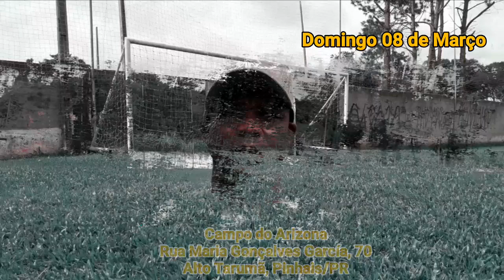PROJETO FERAS DA BASE PROMOVE TESTES EM PINHAIS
Futuros craques de 10 à 17 anos estão convidados para comparecer no projeto Feras da Base, que no domingo 08 de março vai promover testes de várias categorias, com a presença de observadores do Internacional e Fluminense.
Confira!